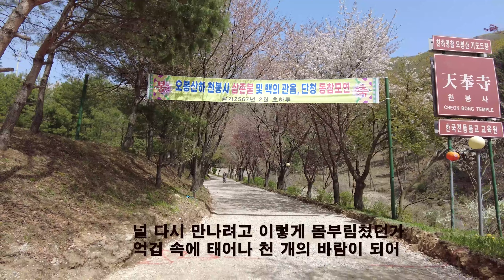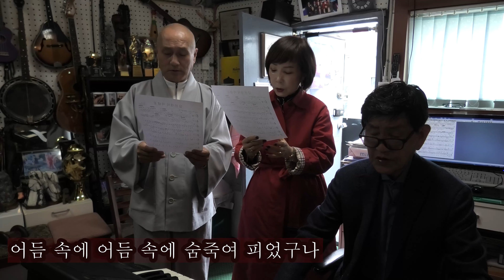박토벤 작곡가가 10분만에 작곡한 삼천개의 바람 꽃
[안홍열 객원기자] 2023년 4월 30일 합정역 5번 출구를 작곡한 박토벤 작곡가 사무실에서 월봉스님을 만나 취재했다.